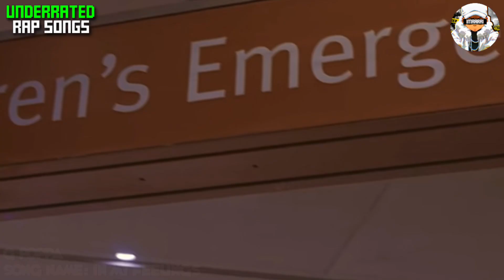UNDERRATED RAP SONGS [PART 2] 2022